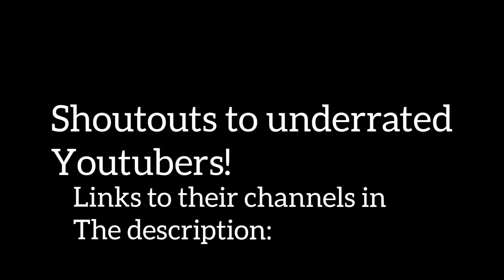shoutouts! (mostly wof channels)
Musician: Rook1e

GeckoTheRainwing

ELGcomic

TxTgamercatTxT

: bunnylover

FennecTheSandwing